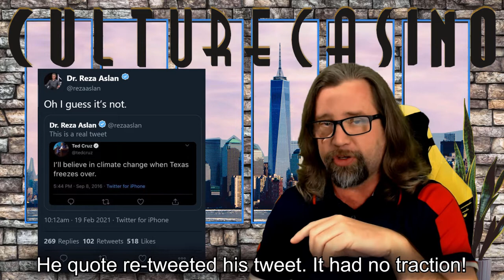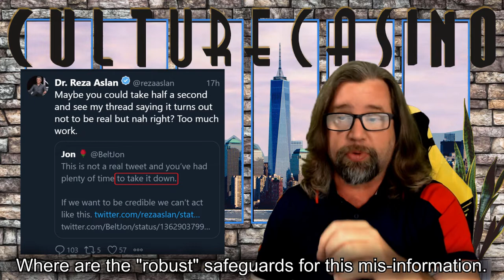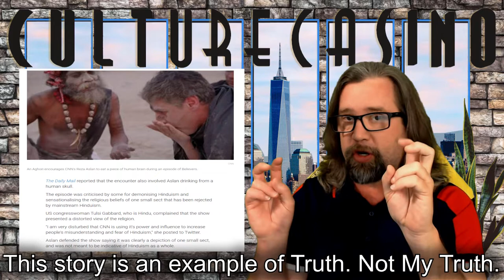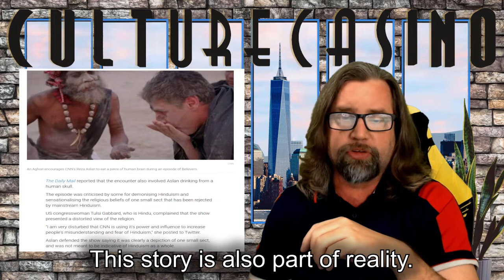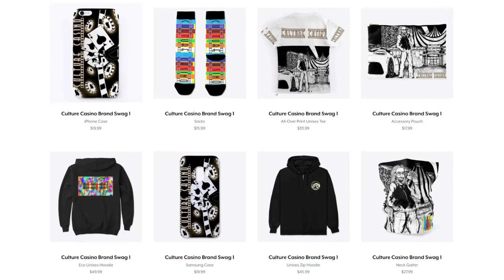Verified Liars on Twitter Are a Real Problem. Fact Checks?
If you are verified on Twitter as a reporter or correspondent, you should be held responsible leaving up debunked tweets. If you leave a lie in place. you should be held to the same standard as all of the people who have lost their accounts. Here is one such story.

No one has spotted my typographical error. Either that or you are all to polite. At the end, take a look at 'Independent" Oh Well.

You can get us on Twitter at: @CultureCasino